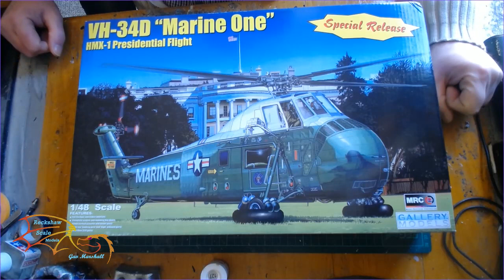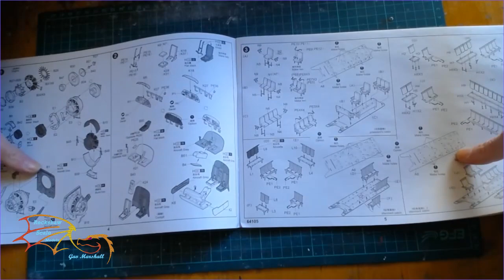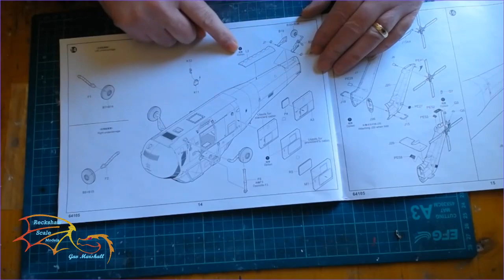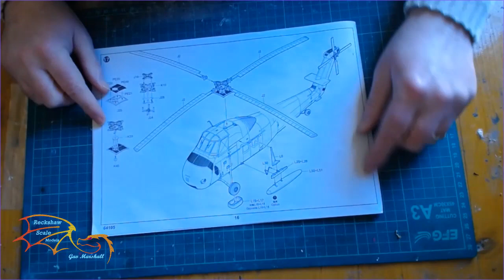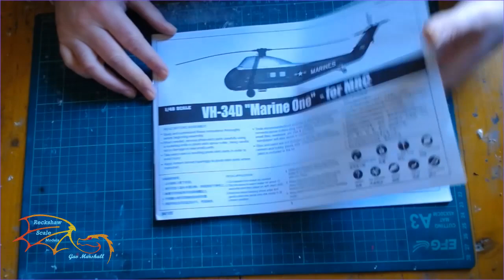Gallery Models VH 34D Marine One Sclae 1/48 Part 1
The start of a new build, In part 1 I have a look at what's in the box.